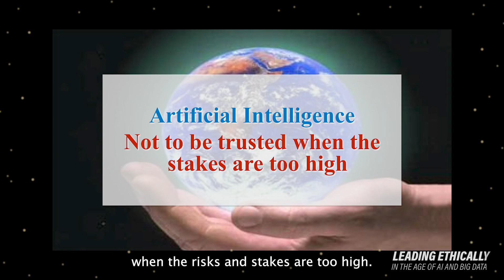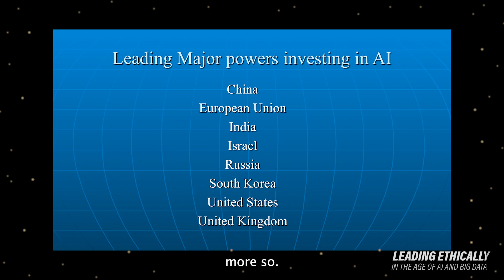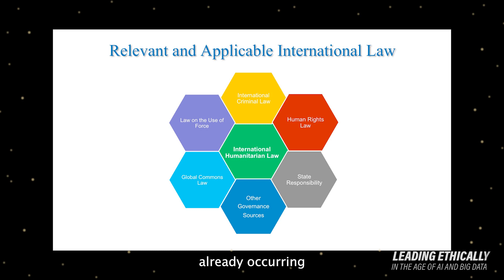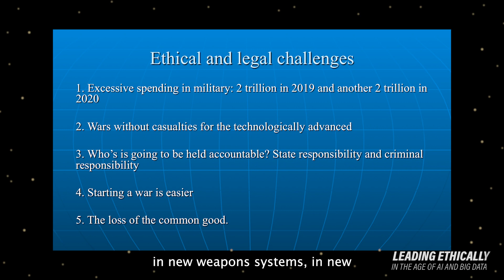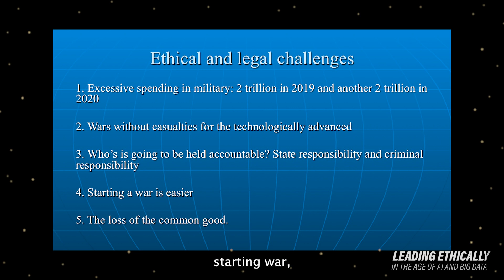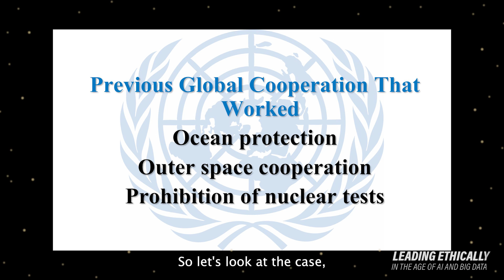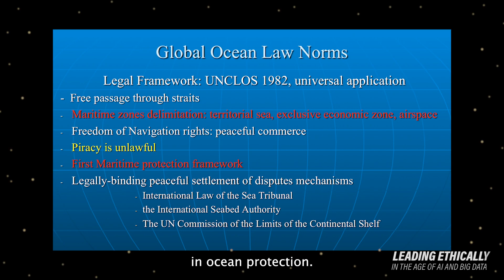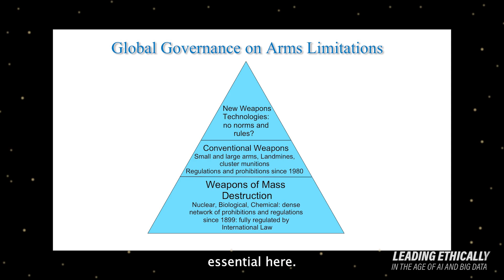From Autonomous Weapons to the Militarization of AI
The lack of an international legal framework around the militarization of AI presents a risk to the global community. Autonomous AI weapons challenge the principle of attributable wrongdoing, as AI is more pervasive and ubiquitous than traditional warfare technologies. The militarization of AI can learn from previous instances of successful global cooperation, such as the Outer Space Treaty and the prohibition of nuclear tests, which are built around the prevention of bodily harm, prevention of conflict, and regulation and prohibition of certain behaviors.

Denise Garcia is an Associate Professor in the College of Social Sciences and Humanities and Institute for Experiential Robotics at Northeastern University. Her research focuses on international law and the questions of lethal robotics and artificial intelligence, global governance of security, and the formation of new international norms and their impact on peace and security.

Leading Ethically in the Age of AI and Big Data is the result of a grant to Purdue University’s College of Liberal Arts from the Lilly Endowment, Inc. Learn more about the project A new Purdue Bachelor of Arts major in Artificial Intelligence will teach students to ask fundamental questions about intelligence and the ethical principles guiding the development of AI.